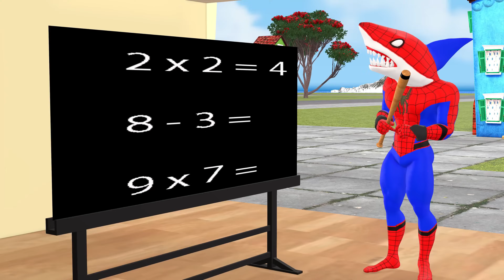Spider-Man rescues pregnant spiderman in the hospital from bad guy joker vs iron man| Siêu nhân nhện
✋ All TỊNH ZOMBIE channel videos are made by experts "not directed at children". DON'T TRY IT AT HOME!